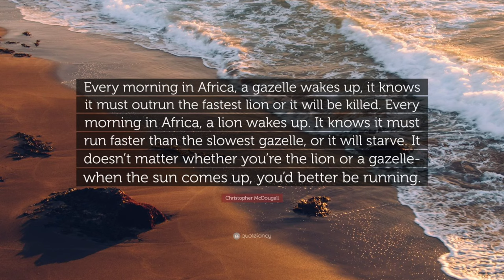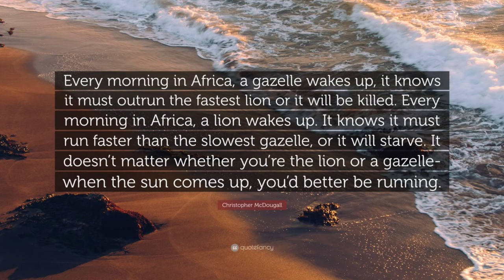MAKEOVER CHALLENGE - Drag Race Italia S3E9 - Reference Check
In Episode 9, our queens are challenged to turn some influencers into drag queens with viral looks. The guest judge for this episode is Italian actor and director, Filippo Timi ✨

The influencers who took part in this episode are:
Carlo Tumino and Christian de Florio (@papaperscelta)
Lorenzo Balducci (@lorenzobalducci82)
Edoardo Zaggia (@edoardozaggia)
Francesco Cicconetti (@mehts)

📢 📢 LISTEN to Hello Queens! Il Podcast

MORE DRAG RACE ITALIA FANMADE CONTENT:
@ricographer (TikTok)
@dolly_drag_arts (IG)
@ladycurlcake (IG)
@loreliv_art (IG)